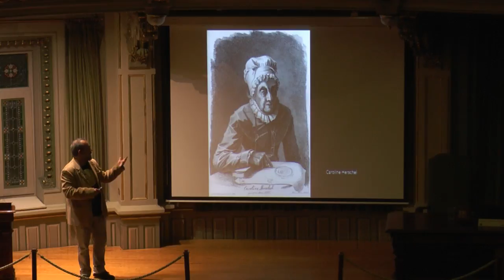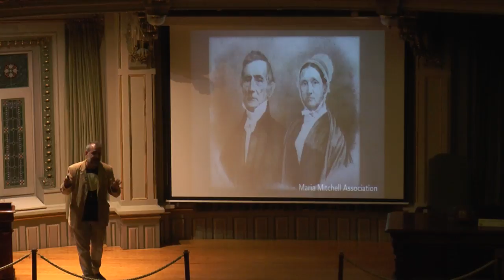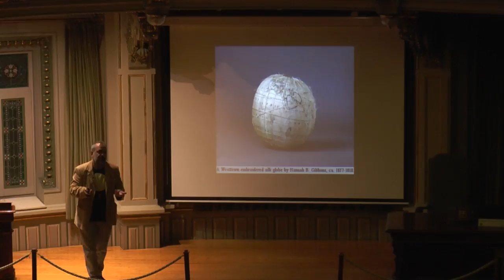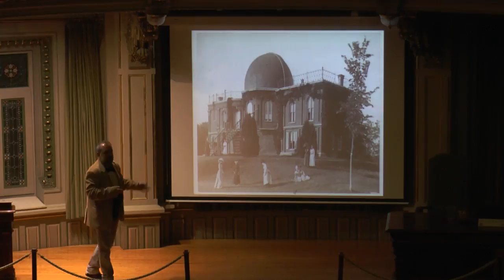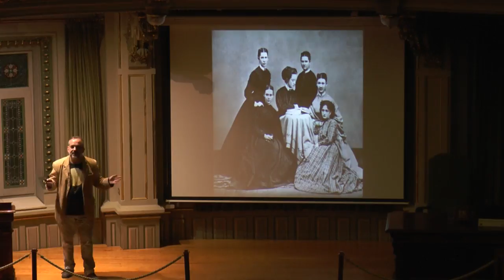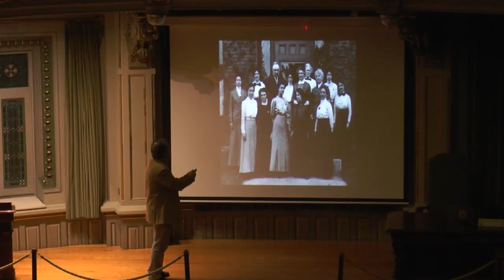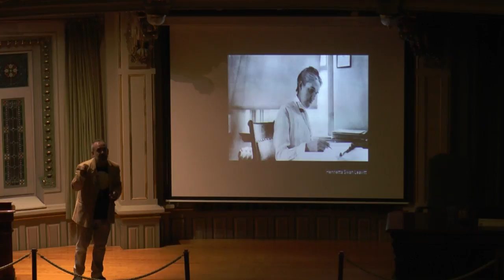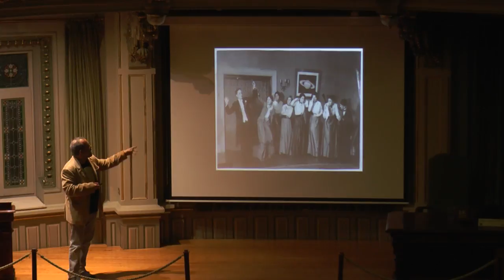MIGUEL ÁNGEL DELGADO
“LAS DESCONOCIDAS QUE ILUMINARON EL CIELO”
EMAKUMEEK ZIENTZIA EGUITEN